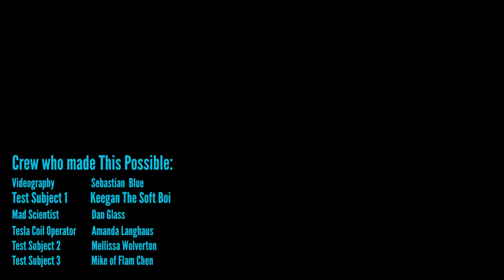Levitation Revealed: Powered By 2 Tesla Coils!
Showing you whats behind the curtain!! This is my exciting New Performance! Where I reveal what's behind & under the curtain allowing for an impossible levitation. Thank You Nikoli Tesla for all your amazing inventions but most importantly thank you for creating the Tesla Coil!!
Thanks to those who helped:
Test Subject 3 Mike of Flam Chen Tesla Coil Operator: Amand Langhaus

Extra Help: Drew Feuer

Special thanks to Karl Noggle & the Circus Ampereon for aowing me how to work with Tesla Coils. He was the Mad Scientis who lived Next Door to me growing up.